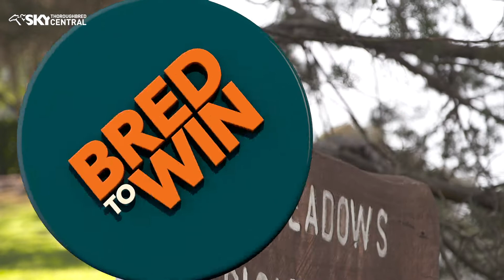BRED TO WIN SEGMENT 2 TUES AUG 25 2020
Bowness Stud's John North and his favourite Inglis Sales Story.
Fiona Mylan's Brisbane Meadows in southern NSW with two breed-to-race stallions, Knight Exemplar by Exceed And Excel and Fastnet Rock's Fastnet Express.